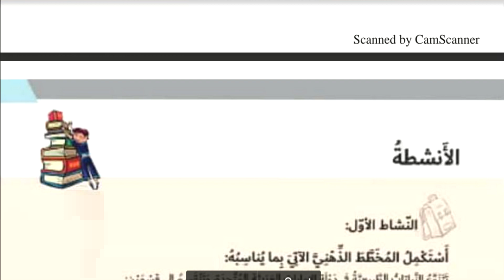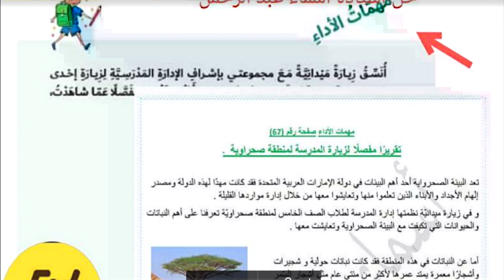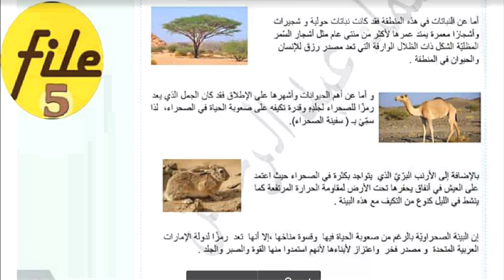حل درس ( النبات الطبيعي في بلادي ) اجتماعيات الصف الخامس - فصل 3